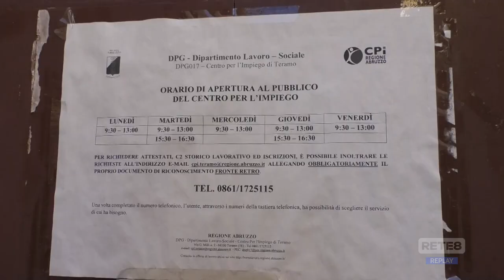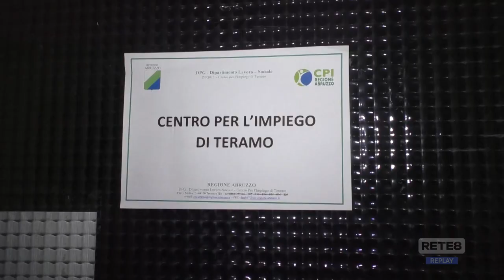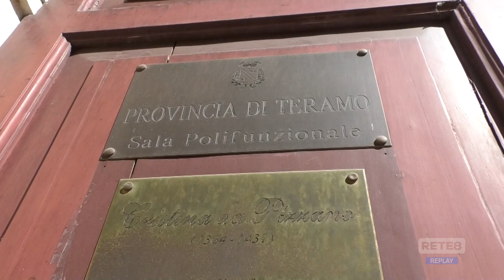Centro Impiego - Chiesto lo sgombero del Comune